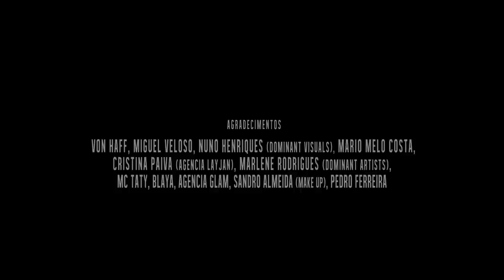"Dança do Campeão" - Mastiksoul, Rui Unas & Luciana Abreu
"Dança do Campeão" - Por vezes, queremos apoiar a nossa seleção mas não temos como, aqui fica uma ferramenta para apoiar a nossa equipa a ser campeã do mundo.

Video production by Dominant Visuals & Mario Melo.

Agradecimentos: Von Haff, Miguel Veloso, Nuno Henriques (Dominant Visuals), Mario Melo, Cristina Paiva (Agencia Layjan), Marlene Rodrigues (Dominant Artists), MC Taty, Blaya, Agencia Glam, Sandro Almeida (Make Up), Pedro Ferreira.